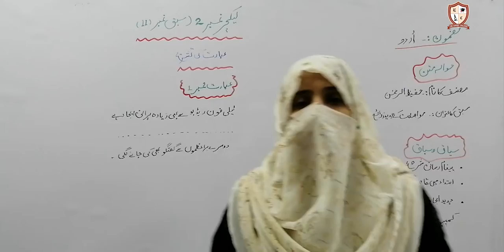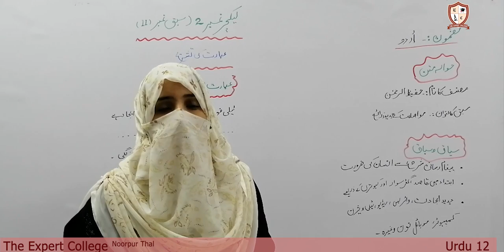Urdu 12 Lecture 21